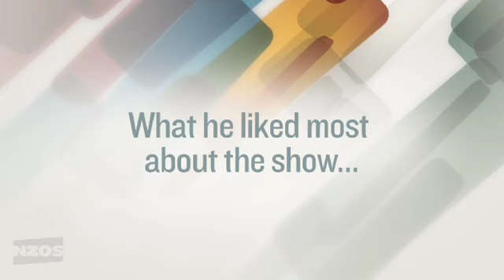Screentalk Interview with Ken Blackburn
Ken Blackburn is a British born actor and writer who emigrated to New Zealand as a child. In his long career, Blackburn has appeared in theatre and screen productions in New Zealand, Australia and Britain. He is best known in this country for his portrayal of The Boss in the popular sitcom Gliding On. His other TV credits include Close to Home, Hunter's Gold, Moynihan and Shortland Street. His film credits include Lord of the Rings, The Grasscutter, and Rest for the Wicked.